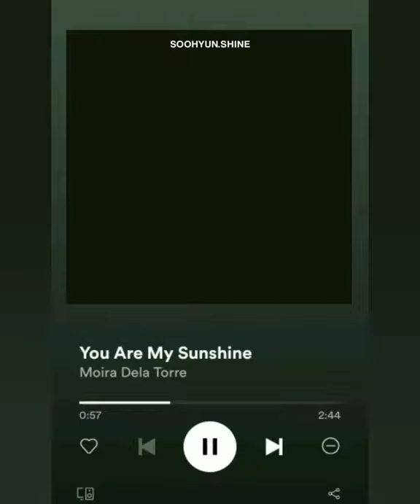You are our Soohyunshine | Kwon Soo Hyun 권수현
follow actor kwon soohyun on ig: @hsu_hyun